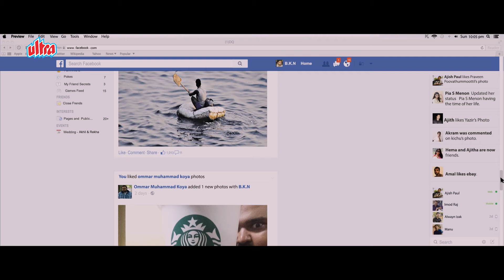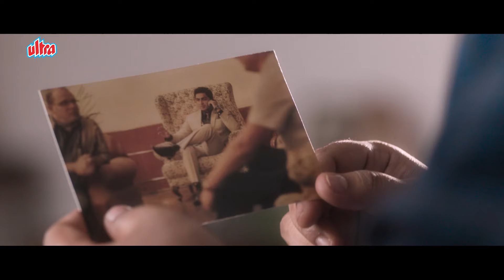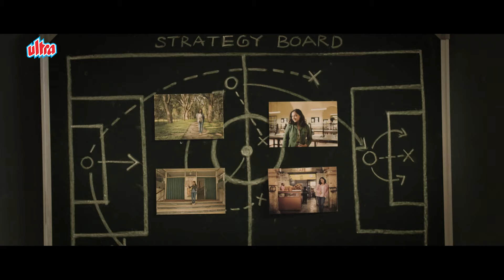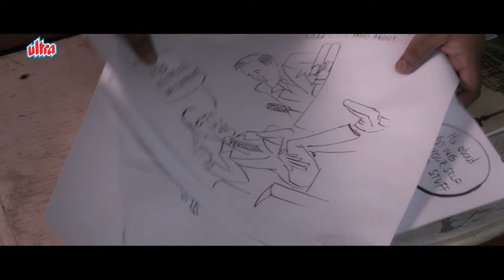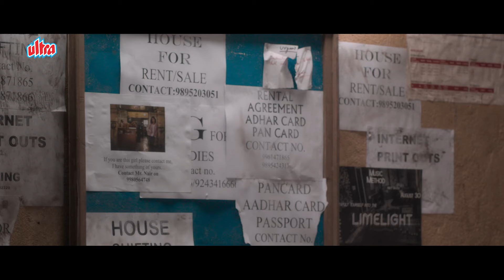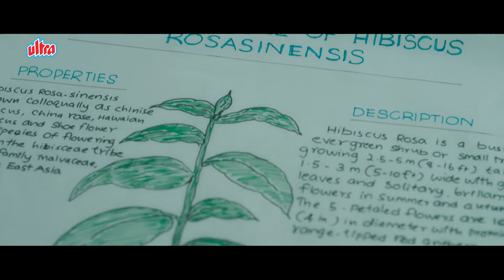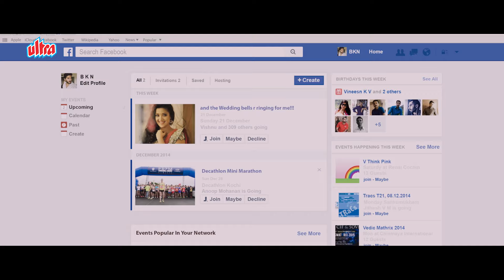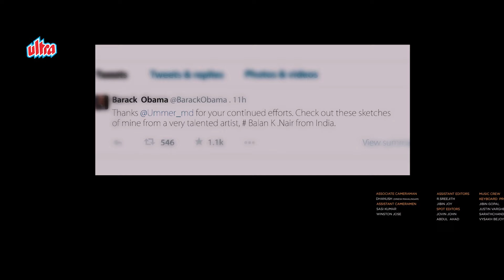New Released South Dubbed Hindi Movie 100 Days of Love | Dulquer Salmaan, Nithya Menen, Sekhar, Aju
New Released South Dubbed Hindi Movie 100 Days of Love | Dulquer Salmaan, Nithya Menen,

Synopsis:
Balan, a columnist, falls in love with his schoolmate Sheela when they meet after many years. But his happiness is short lived when he learns that she is engaged to someone else.

Presenting Dulquer Salmaan, Nithya Menen, Sekhar Menon, Aju Varghese
Starrer blockbuster romantic comedy movie "100 Days of Love (Hindi Dubbed)",
Directed by Jenuse Mohamed.